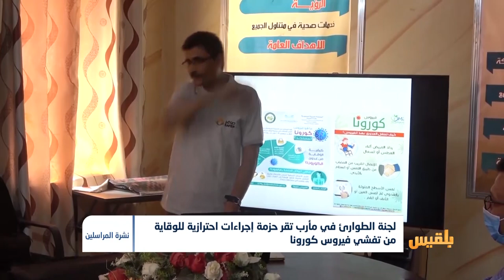لجنة الطوارئ في مأرب تقر حزمة إجراءات احترازية للوقاية من تفشي فيروس كورونا | تقرير : خليل الطويل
..أصدرت لجنة الطوارئ في مأرب حزمةً من الإجراءات الاحترازية للوقاية من تفشي فيروس كورونا، عقب الإعلان عن أول حالة إصابة في حضرموت.
وتمثلت الإجراءات بإغلاق الحدائق وقاعات الأفراح والمسابح والاستراحات، ضمن خطة وقائية اعتمدتها السلطة المحلية قبل أيام..